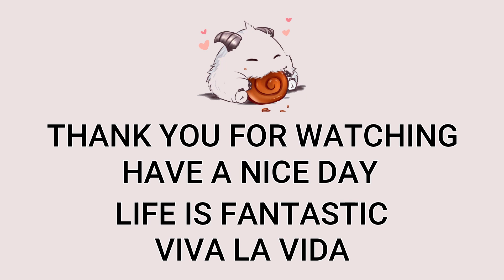Mid Zed VS Ryze Highlights | KR GrandMaster | Patch 12.14